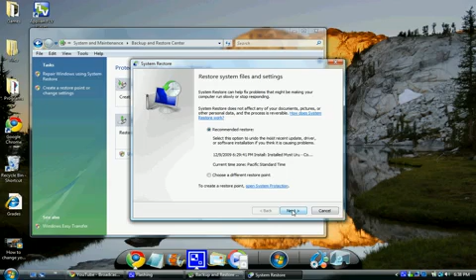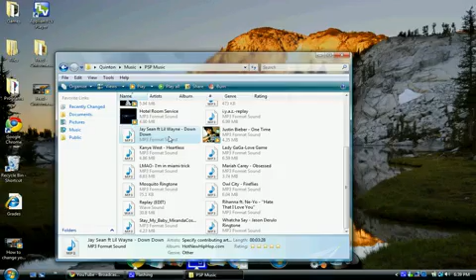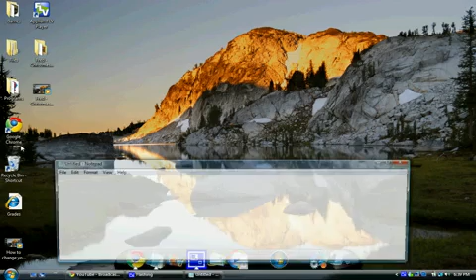How To Reset Your Computer